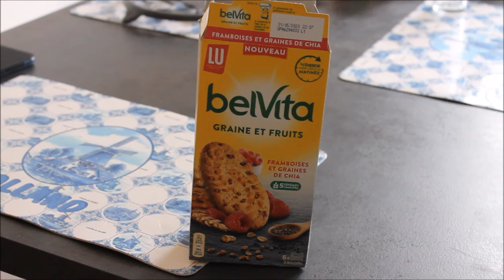BELVITA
Retour sur un produit degustabox.
A très vite
Céline